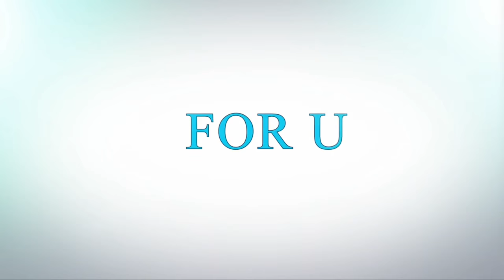Paper Flower Crafts